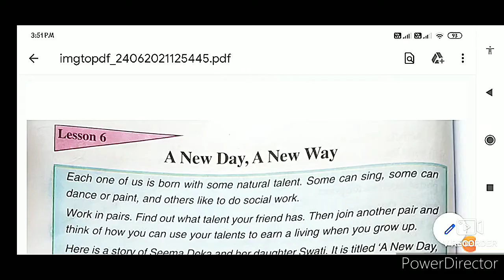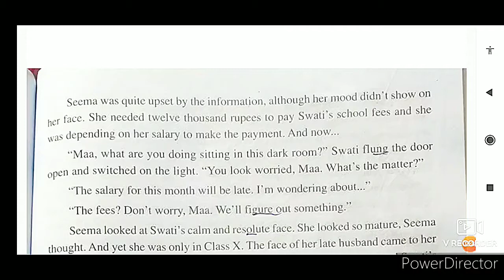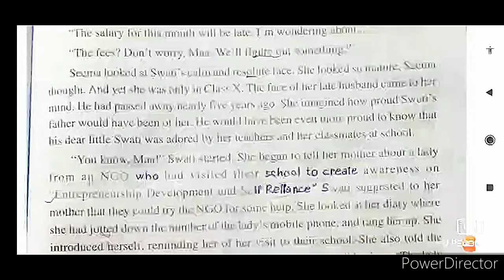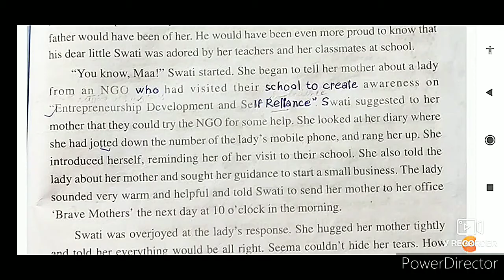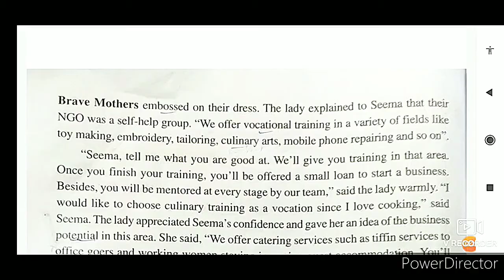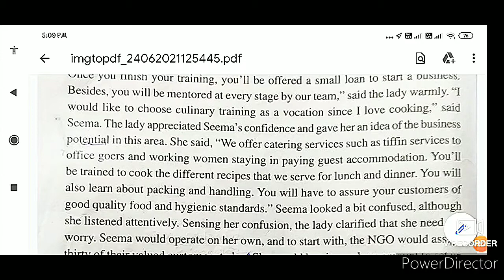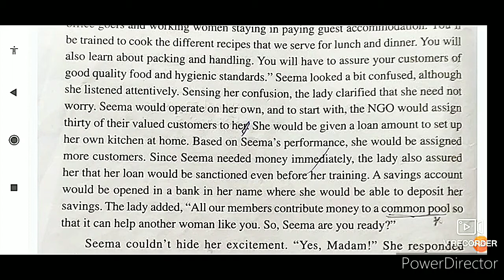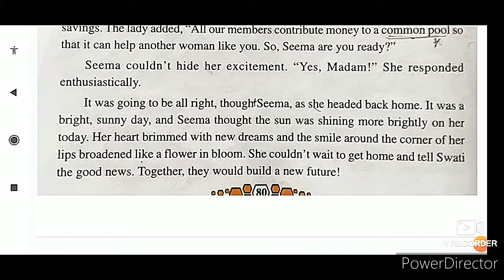A New Day A New Way| Class 8|Assamese Explanation|Lesson 6